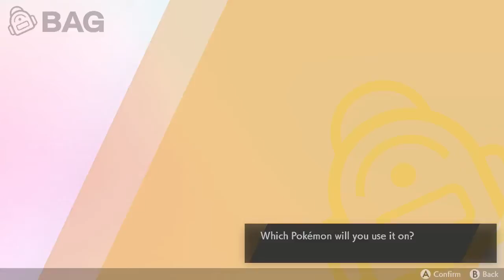Pokémon Sword: Circhester Gym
Gloria and her team (feat. Falinks) fall into a lot of holes, then challenge Gordie for a Rock Badge.